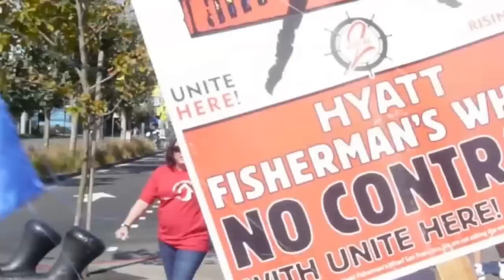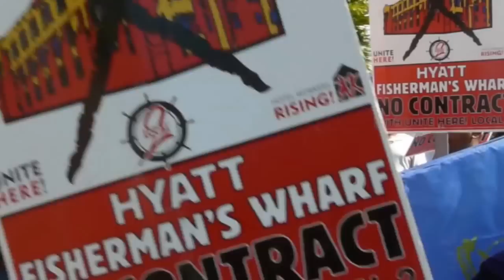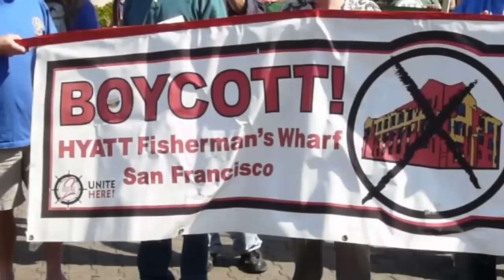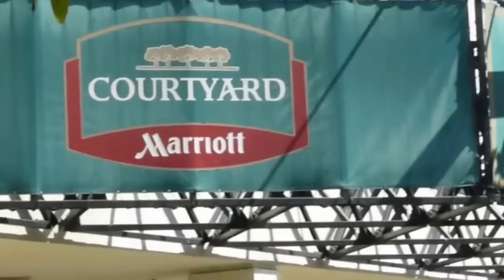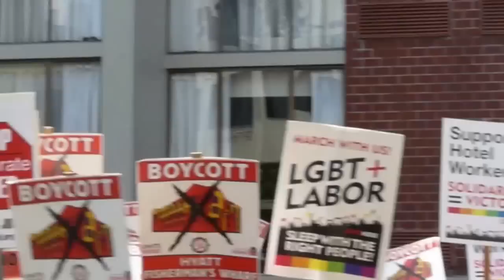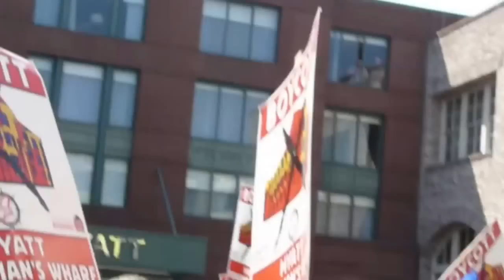Unite Here!/ Local 2 Labor Day Protest at the Hyatt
Community activists and union members march from Pier 39 / Fisherman's Wharf to the Hyatt and other hotels to demand the right to organize.